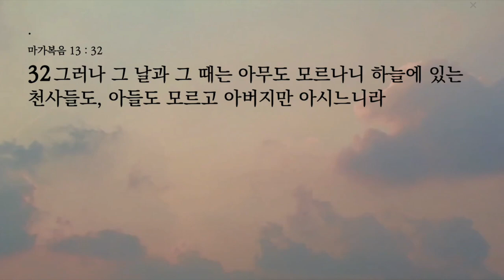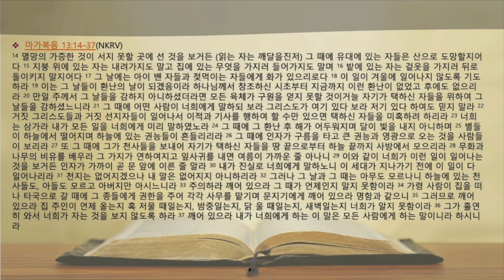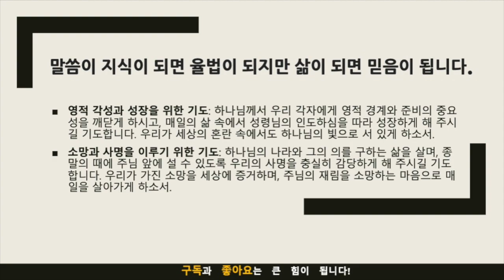생명의 삶 묵상노트 ㅣ "택하신 자들의 삶: 종말을 준비하는 신앙"(마가복음 13:14-37)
묵상 포인트

영적 경계와 준비: "멸망의 가증한 것이 서지 못할 곳에 서게 되면 어떻게 하라고 하셨습니까?" 예수님의 말씀을 통해 우리는 영적 경계와 준비의 중요성을 묵상해야 합니다. 이는 세상의 어떠한 혼란과 위기 속에서도 우리의 신앙과 영혼을 지키며, 하나님의 나라를 우선시하는 삶을 살아가야 함을 의미합니다.

택하신 자들의 소망: "택하신 자들"에 대한 예수님의 반복된 언급은 우리에게 주어진 사명과 소망을 상기시켜 줍니다. 종말의 때, 하나님의 백성으로서 우리가 가지는 구원의 확신과 영원한 나라로의 소망을 깊이 묵상해야 합니다.

음원출처 : 크리스찬 BGM